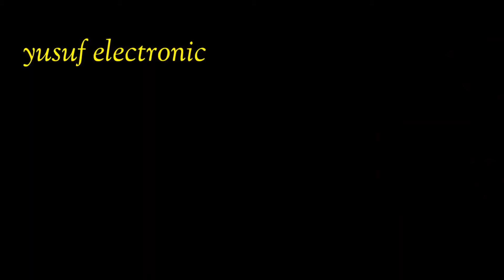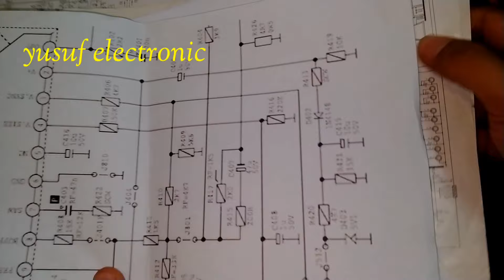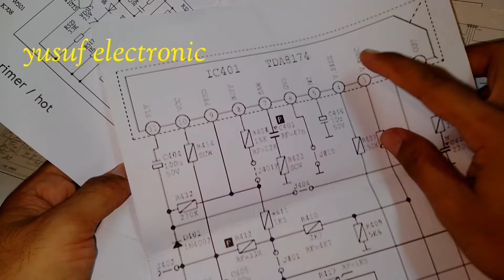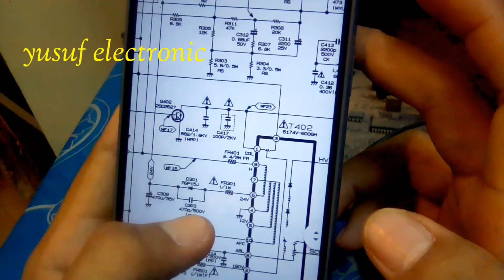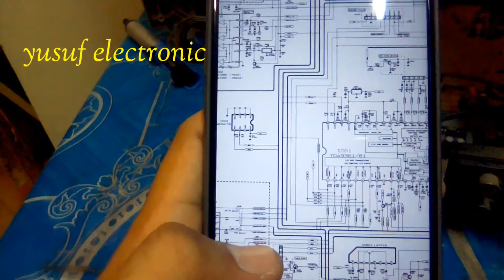Cara menentukan nilai komponen resistor yang terbakar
video kali ini membahas tips trik cara menentukan nilai komponen yang terbakar. kadang kita kesulitan jika saat servis tv menemukan ada komponen baik itu resistor dioda ic transistor yang terbakar rusak maupun pecah. kode komponen sparepart kadang sudah tidak kelihatan tidak bisa dibaca nilainya. karena komponen onderdil elektronik ukurannya yang kecil. bagaimana cara mengetahui nilai komponen yang terbakar? simak saja videonya.. semoga bermanfaat.